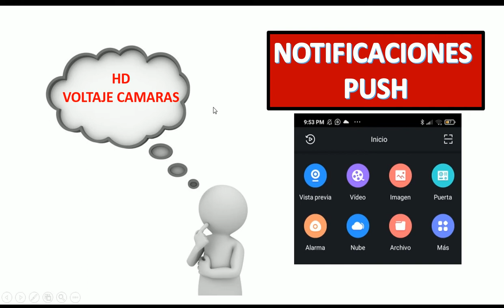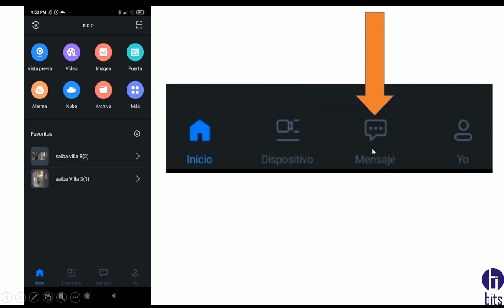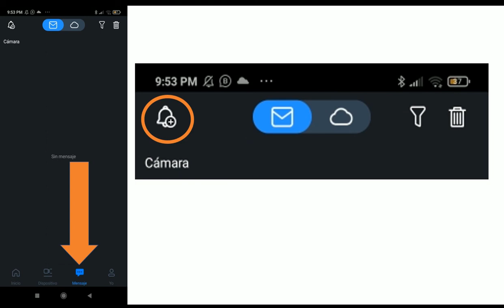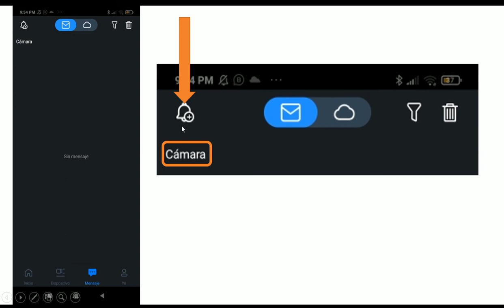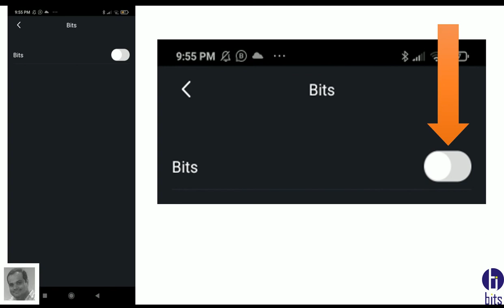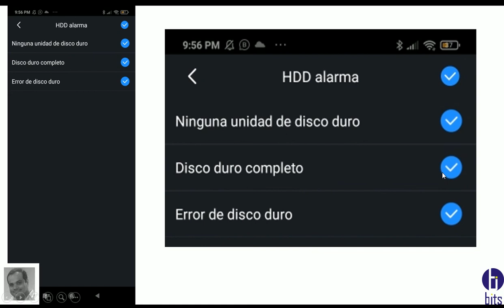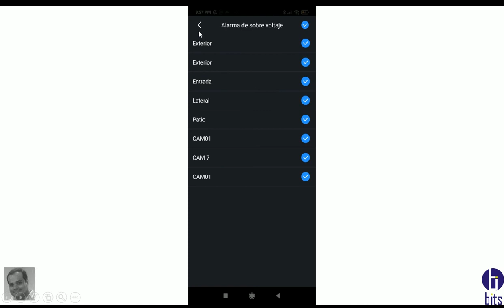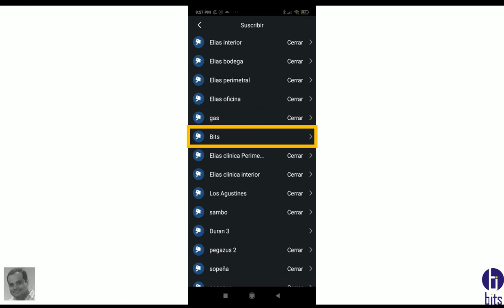Notificación PUSH, Dahua, HD,Voltaje cámaras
Video tutorial, de la app gDMSS PLUS de la empresa Dahua, sobre la Notiricación Push con respecto al estado del disco duro y estado del voltaje de las cámaras de seguridad.

Guayaquil - Ecuador